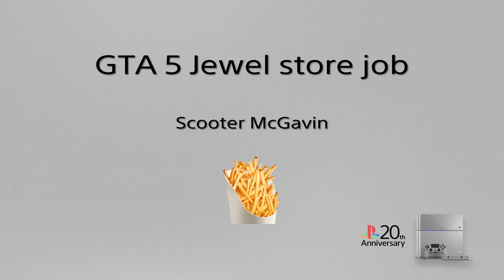Jewel store heist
Smart approach